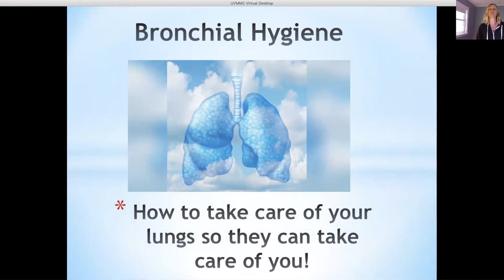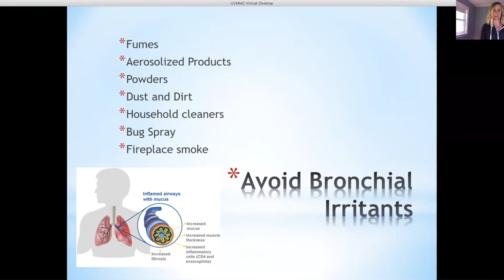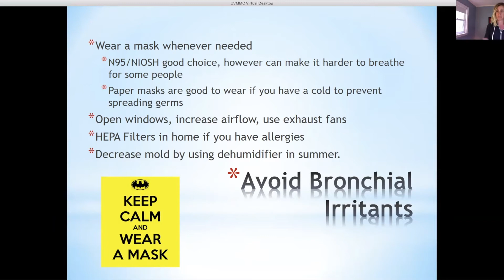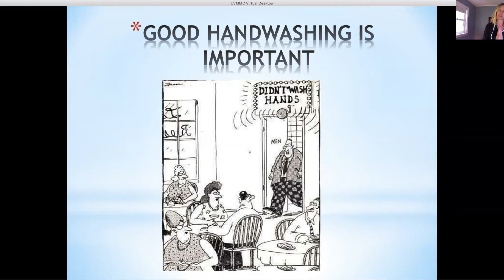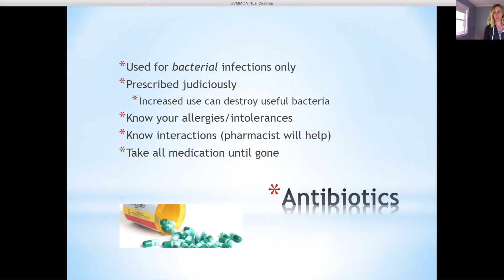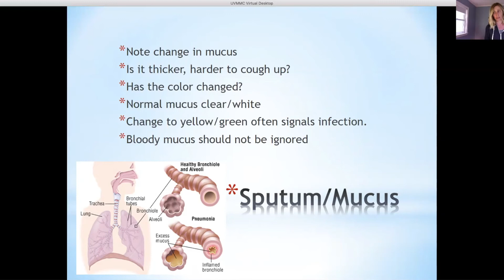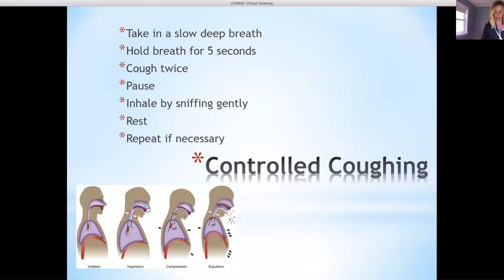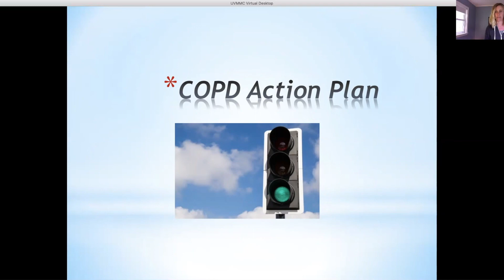Bronchial Hygiene Part 1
Pulmonary Rehab educational lecture discusses how to take care of your lungs, what to do if you get sick, controlled coughing, and use of Acapella device.